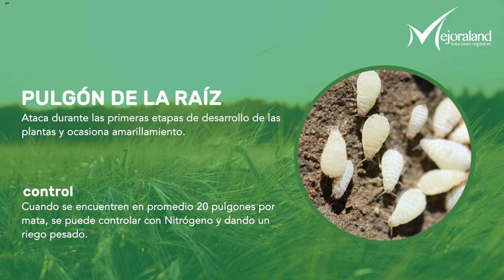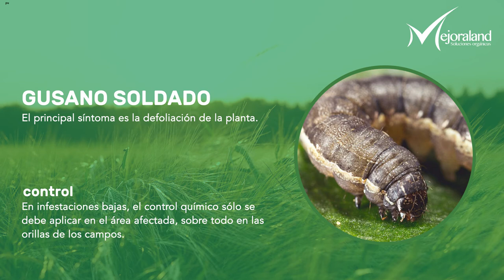"Principales plagas del Trigo"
Las principales plagas del trigo generan importantes pérdidas económicas para los productores que no poseen las herramientas necesarias para su manejo adecuado.

Te invitamos a ver el video para que conozcas los daños que causan las plagas y las estrategias que debes implementar para controlarlas exitosamente.

Fuente: Agenda Técnica Agrícola Sonora.